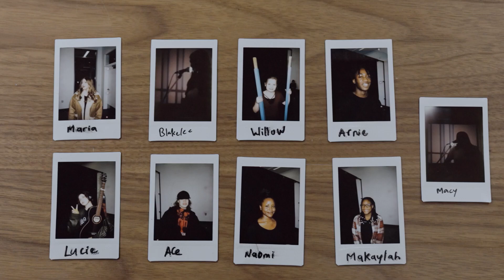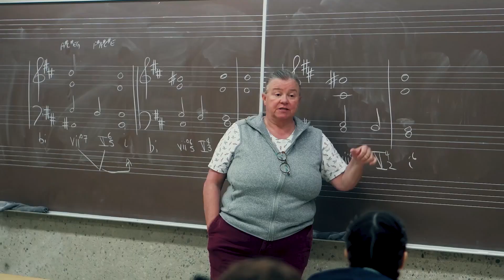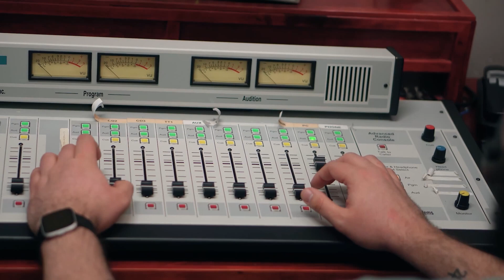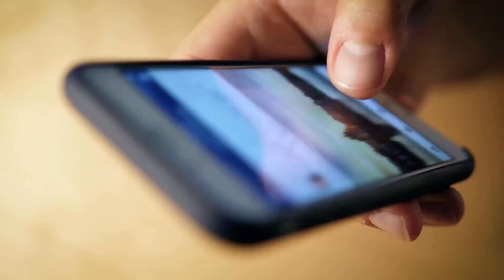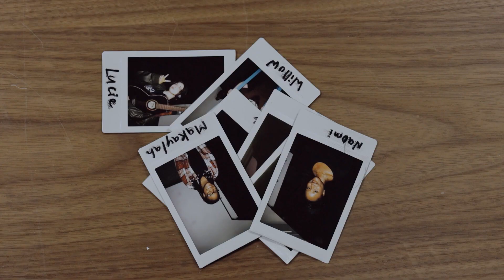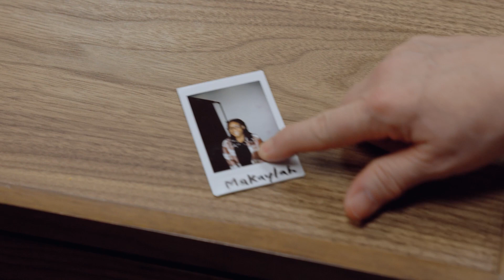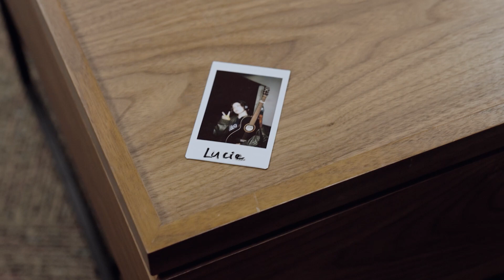Lethbridge's Got Talent S1 Ep 03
Join the Lethbridge Talent Show judges in Episode 3 as they choose their team members and say goodbye to two contestants. Get an inside look at their decisions and the journey to the grand finale!